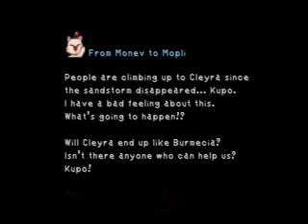Final Fantasy IX Part 31 - The Extraction Ritual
We meet up with a familiar face, and check in with how things are going with Dagger and Steiner. Hint - not very well.

Also, Rat Riverdance.

Commentary in annotations.